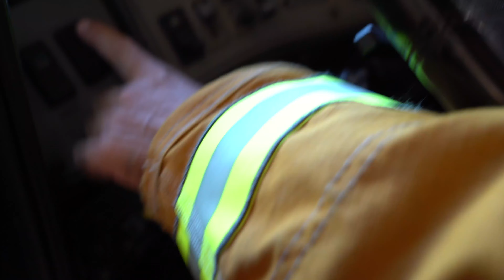Kauai Fire Department - Hawaii Fire Chiefs Association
This video was created to thank the brave men and women firefighters of the Kauai Fire Department, to wish Kauai Fire Chief Westerman aloha on his retirement, and welcome the Fire Chiefs to Kauai for the 2018 Hawaii Fire Chiefs Association meeting.